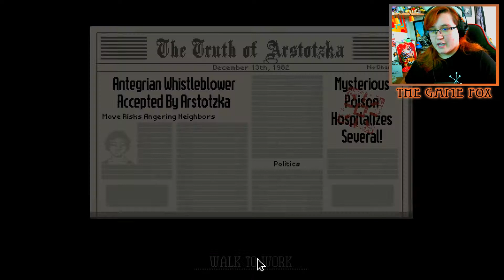ANOTHER FAMILY MEMBER!? :: Papers, Please #13